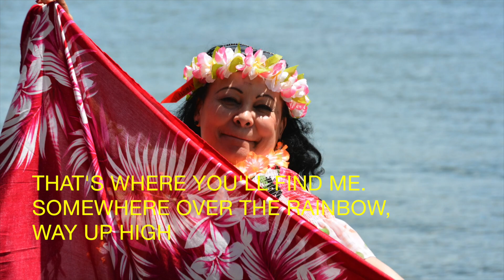SOMEWHERE OVER THE RAINBOW at 2018 FMDT LUAU PICNIC & RUBEN 64th Birthday Month July Celebration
SOMEWHERE OVER THE RAINBOW & WHAT A WONDERFUL WORLD at 2018 FMDT LUAU PICNIC & RUBEN 64th Birthday Month July Celebration. Song Credit to Israel Kamakawiwo'ole. For Entertainment only No Copy Right infringement intended.